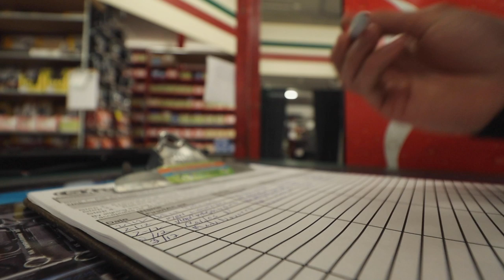Selling Wheels to a Subscriber!?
I sold my enkei rpf1 wheels that were on my car. It makes me happy, but sad at the same time. Such a bitter sweet moment. Enjoy! comment if you want to be in the next video ;)

Camera Setup
Canon M50
Canon 10-18
Canon EOS M Adaptor